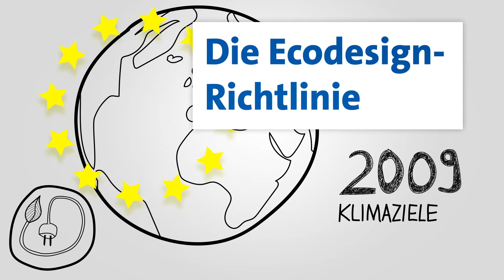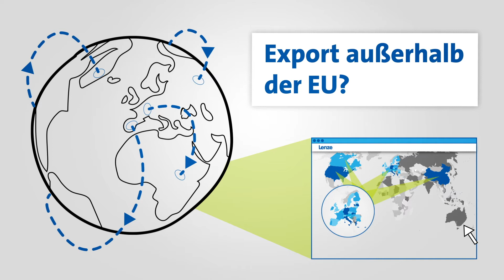Antworten auf ihre Fragen zur Ökodesign-Richtlinie (ErP-Richtlinie)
Die Ökodesign-Richtlinie – auch ErP-Richtlinie genannt, schreibt neue Mindestwirkungsgrade für Elektromotoren vor und reduziert die bisherigen Ausnahmen. Wenn Sie Maschinen mit Elektromotoren innerhalb Europas verkaufen, müssen diese ab dem 1. Juli 2021 die höheren Anforderungen an die Energieeffizienz erfüllen. Das bietet Ihnen die Chance, die Energiebilanz ihrer Maschine zu optimieren. Mit diesem Film verstehen Sie schnell, worum es bei der Ökodesign-Richtlinie geht und was diese Verordnung mit Ihnen zu tun hat. Außerdem erfahren Sie, wann Sie bezüglich der von Ihnen eingesetzten Elektromotoren aktiv werden sollten und wie wir Sie dabei unterstützen. Verschaffen Sie sich einen schnellen und kompakten Überblick.